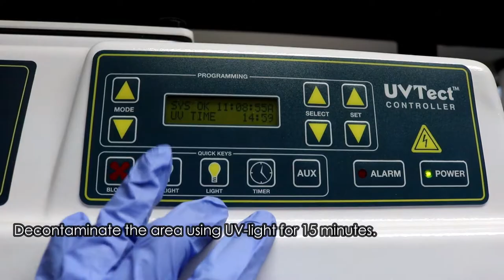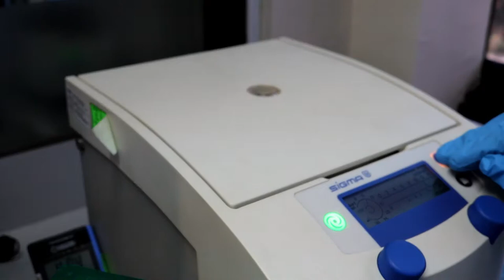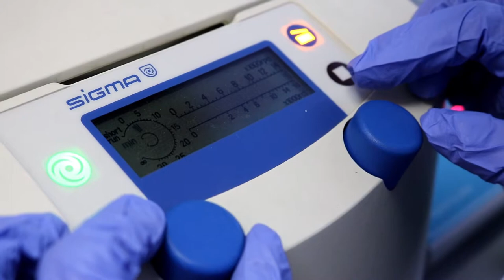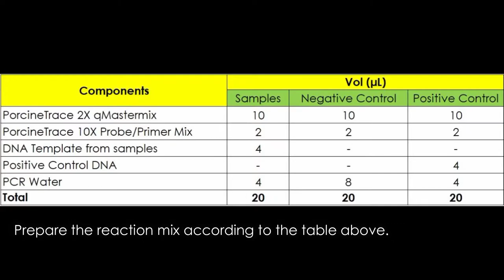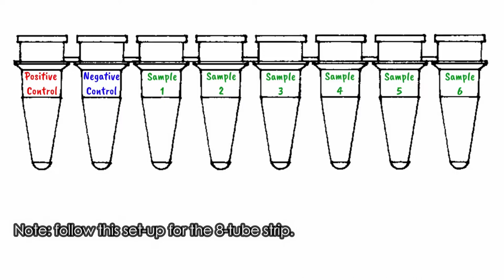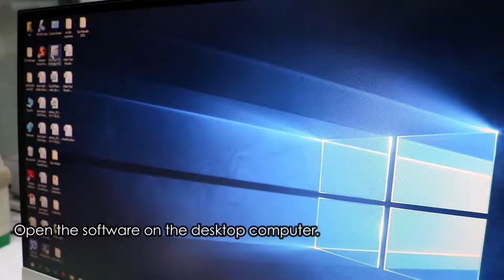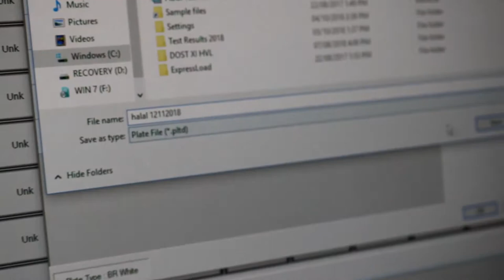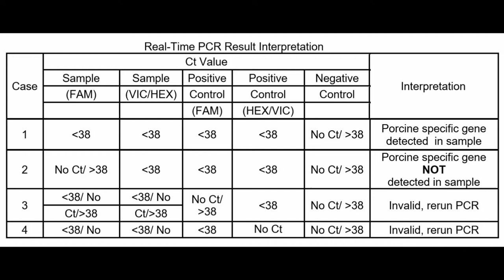HOW TO KNOW THE FOOD IS HALAL OR HARAM? [RT-PCR Analysis]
Muslims living in a  Non-Muslim Countries like Philippines are always worrying about the food they buy on the market. Wondering if the food is halal or not.

With the use of technology, laboratory analysts can now determine whether a food is contaminated by pork or not by using the Real Time-Polymerase Chain Reaction machine with the aid of a specific Halal Test kit.

In this video, I will be showing you the step-by-step procedure of Porcine DNA Analysis by RT-PCR using 7Food Pillars PorcineTrace Halal Kit.